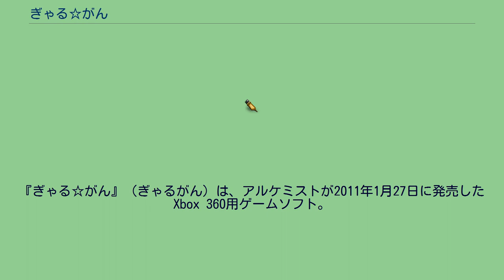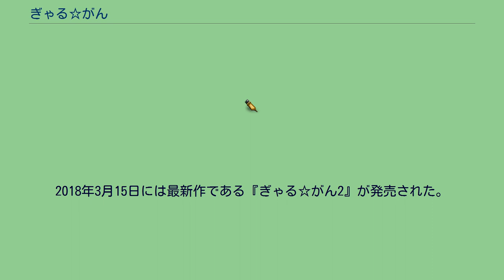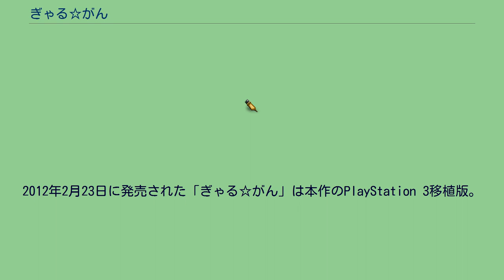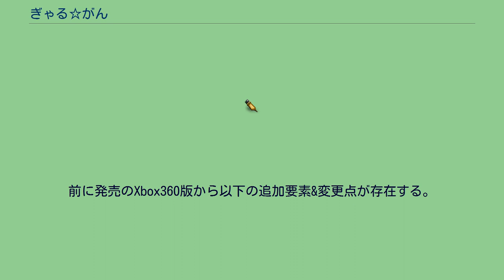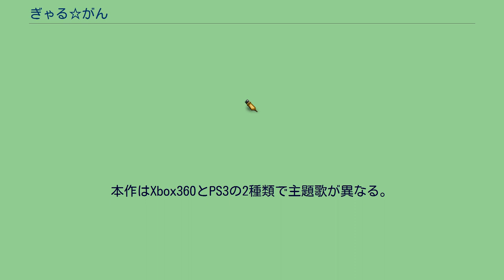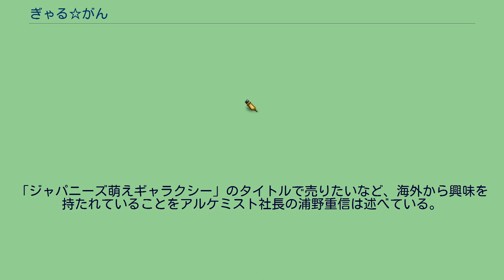ぎゃる☆がん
10周年記念タイトルとして、リマスター版『ぎゃる☆がん りたーんず』のNintendo Switch版が2021年1月28日に発売され、Steam版が2月12日に配信開始した。
2012年2月23日には、追加要素が含まれたPlayStation 3移植版が発売された。
2015年8月6日には続編である『ぎゃる☆がん だぶるぴーす』が発売された。
2018年3月15日には最新作である『ぎゃる☆がん2』が発売された。
2021年1月28日には10周年記念タイトルとして、リマスター版『ぎゃる✩がん りたーんず』（Nintendo Switch/PC）がインティ・クリエイツより発売された。
2012年2月23日に発売された「ぎゃる☆がん」は本作のPlayStation 3移植版。
2021年1月28日に発売（Steam版は2月12日に配信開始）された「ぎゃる☆がん りたーんず」は、本作のPlayStation 3版「ぎゃる☆がん」をベースにしたリマスター版である。